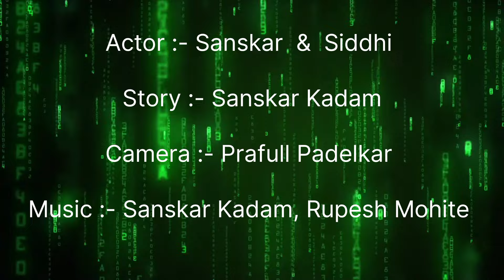NAVRYACHI BANVABANVI😄😅 बायकोला वेड्यात काढणारा नवरा 😆😂😊